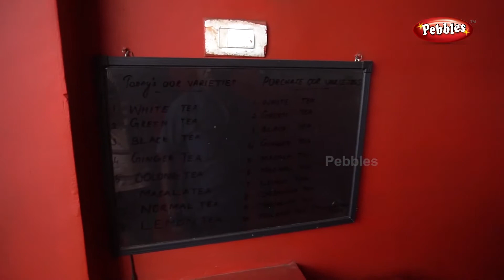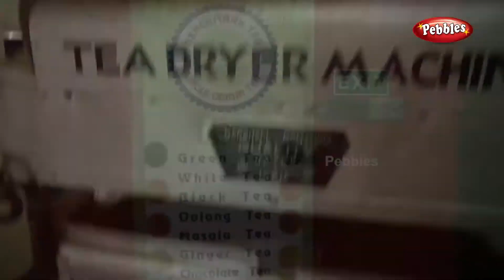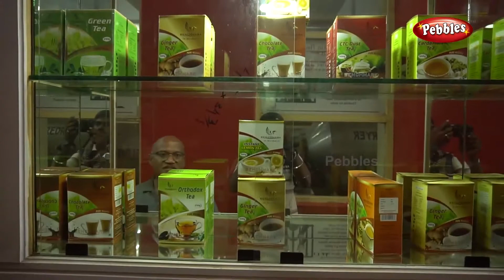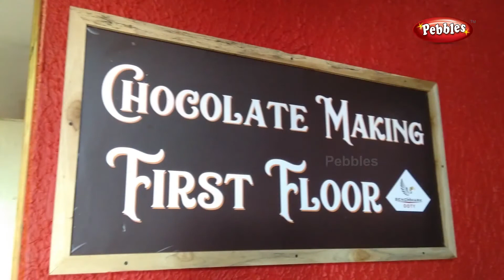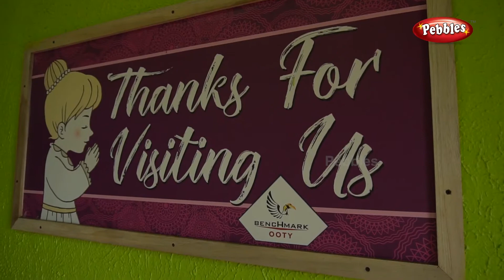Tea Factory & Chocolate Factory Visit in Ooty | Tea making process